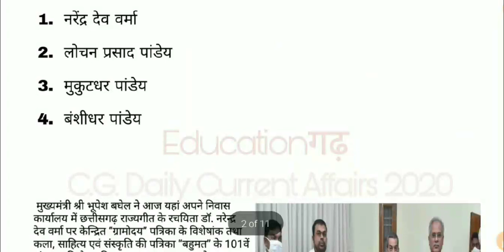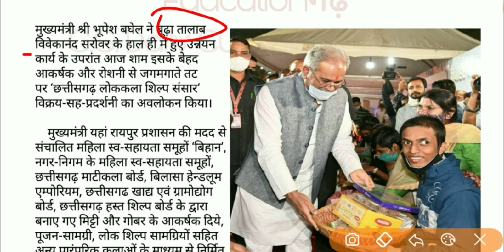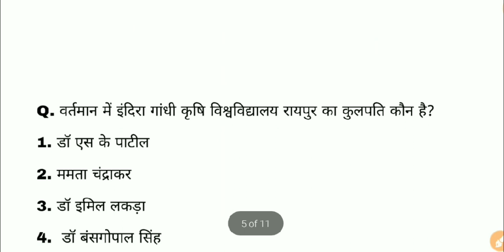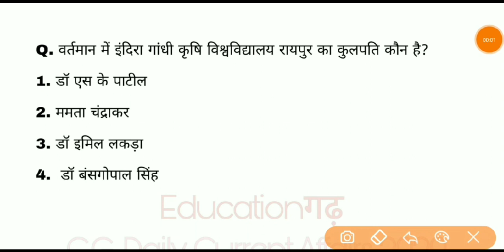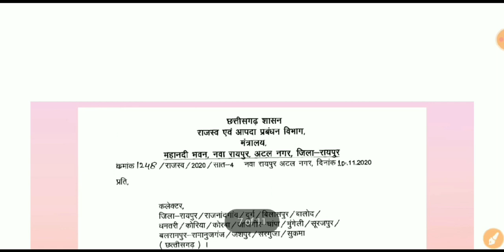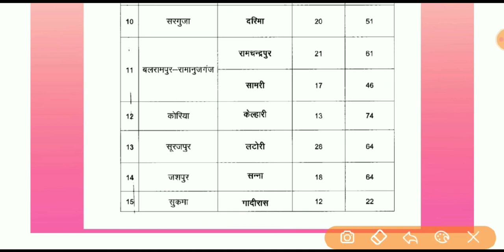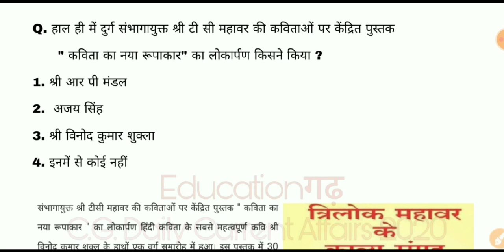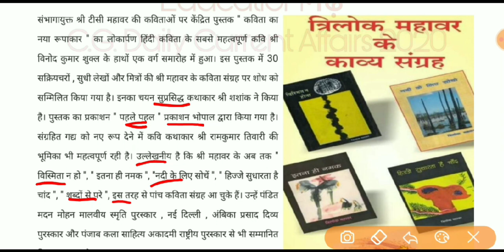chhattisgarh current affair|11-12 November 2020|cg daily current affair|cgpsc acf and Forrest ranger